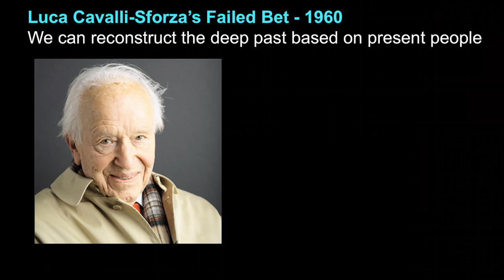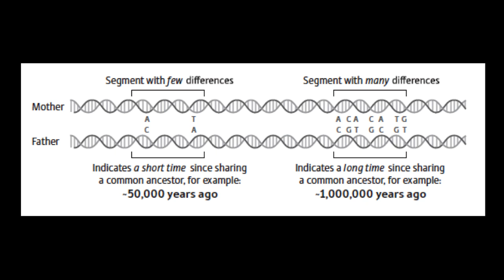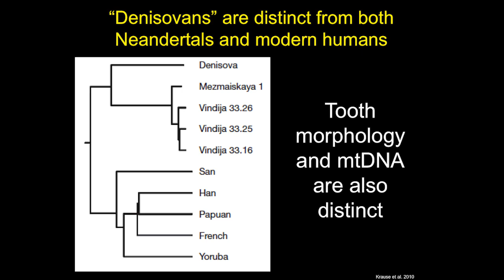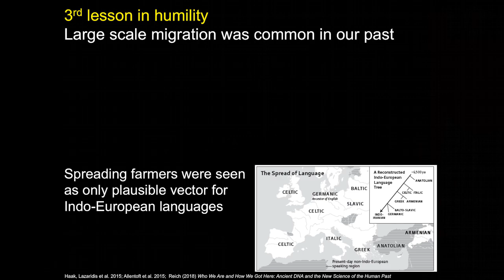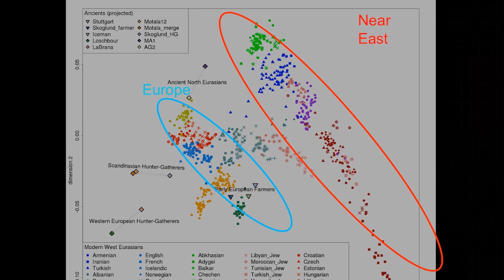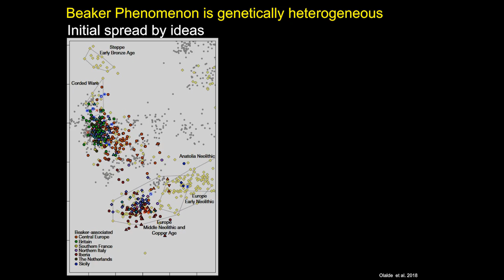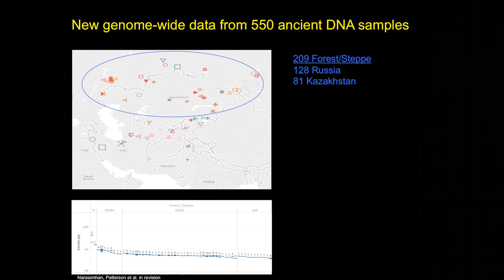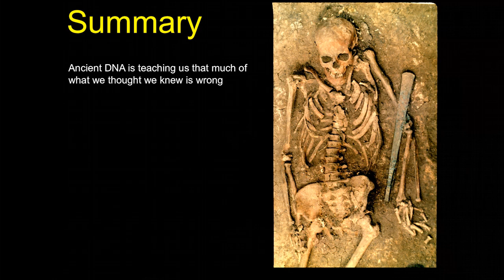David Reich: Who We Are and How We Got Here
The genomic revolution is transforming our understanding of modern humans. Geneticists like David Reich have made astounding advances in genomics, which is proving to be as important a field as archeology or linguistics for understanding our ancestry. Reich arrives at Town Hall to enlighten us with provocative research and unparalleled scientific studies that have yielded revolutionary findings—compiled in his book Who We Are and How We Got Here. He reveals the hidden story of our species, offering insight on DNA studies that reveal deep inequalities among different populations, between the sexes, and among individuals. Reich suggests that there might very well be biological differences among human populations—many of which are unlikely to conform to common stereotypes. Join Reich for a captivating glimpse into the origins of humankind, and a chance to apply the genetic findings of the past to our lives today.

David Reich is Professor of Genetics at Harvard Medical School and a Howard Hughes Medical Institute Investigator, with a reputation as one of the world’s leading pioneers in analyzing ancient human DNA. In a 2015 article in Nature, he was named one of ten people who matter in all of the sciences for his contribution to transforming ancient DNA data “from niche pursuit to industrial process.” Awards he has received include the Newcomb Cleveland Prize from the American Association for the Advancement of Science, as well as the Dan David Prize in the Archaeological and Natural Sciences for his computational discovery of intermixing between Neanderthals and Homo sapiens.

Thanks to Town Hall Seattle
Recorded 10/17/18